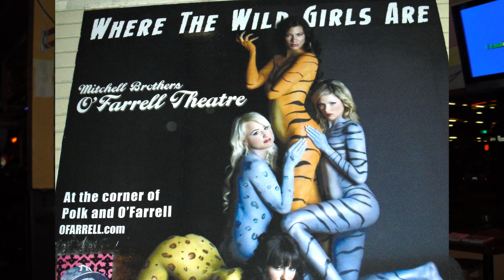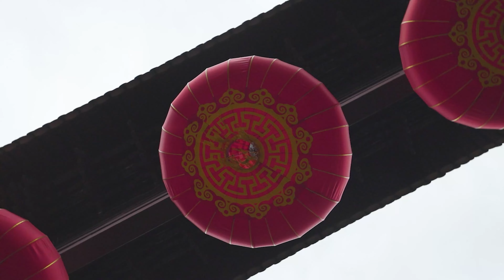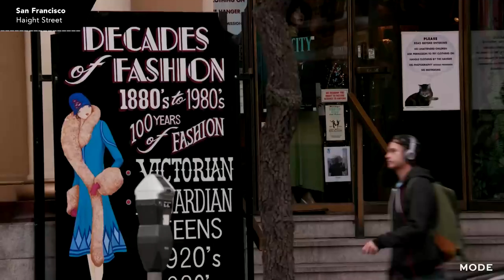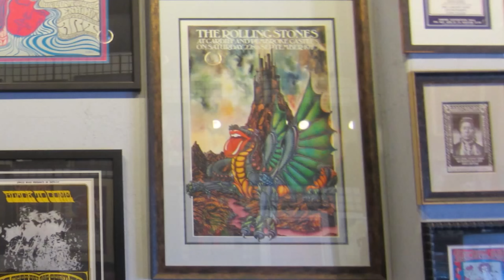US Road Trip 3.1: Good Trip or Bad Trip? Playing the Hippie Tourist in San Francisco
USA: Getting sidetracked from the Hippie trail to discover night and day gems. Good Trip or Bad Trip? Hippie Tourist in San Francisco! On our way to stunning Yosemite National Park, we stop over to get a feel of San Francisco, the world capital of the f-word: flower power, free-thinking, finance, and fun shopping. Of course, when you go there, don't miss dipping into famous China Town, nor taking a ride on the fabulous tramway tour.

Welcome to Trance Tan Dance, the channel for feeling good through nature and animals, travel, cross-culturality, and the contemplation of beauty.

I’m Gee, I’ve been a wellbeing consultant and traveller for 20 years and today I’m taking you … FAR AWAY!…The video you are about to view is part of a 3-month Odyssey from Independence Day in Los Angeles to full moon wolves in Yellowstone National Park.  You can take it as a one-off trip OR  you can go all the way,  hit the road with me and my team. This’ll be across amazing cities and landscapes of the United States.  Every step of the way, I will give you a taste of the place,  its people,  its ambiance,  and I'll offer you a guided reverie or Daydream, a deep relaxation or meditation with stunning sounds and images.

00:00 : intro
01:43 : Recall episode 2.1 and 2.2
01:57 : Watching the city from above
02:20: Remembering The Summer of Love and the Hippie movement
03:20 : The dark side drugs crime poverty
04:00 : the bright side nightlife, tram tour, China Town, The Streets of San Francisco, Russian Hill, Twin Peaks, Pier 45, Alcatraz,
06:45 : art and architecture and design
07:20 : shopping
08:10 :Bobo's restaurantSan Francisco
09:00 : Next is Yosemite National Park

Credits:
Free instrumental 60's  and 70's music by Dar Golan.
Waiting For Nothing by The Fisherman
Giant Leap by Topher Mohr and Alex Elena

Video extracts:
*Summer of Love - One Summer Dream
*The Streets of San Francisco - Edward Hume and Quinn Martin
*I'm a Vintage Clothing Dealer Behind the Seams★ Glam.com
*What’s Up Doc (1972) – Peter Bogdanovich
Images Pexels: Tyler Shores, Quintin Gellar, Mohamed Almari, Brett Sayles, Kehn Hermano, Felipe Alves, Enric Cruz Lopez, Lila Zahid, Adam Fackelman, Carl Weingarten, Pat Whelen, Félix Alejandro García Dávila
Images Pixabay: Asim Bashir, L. Pham, Life of Vids, mdreisch, Nick Murphy, Tyler Francis

1
Hippies in San Francisco
San Francisco
Trance Tan Dance
2
Yves
tram
hippie philosophy
Rainbow San Francisco
shopping in San Francisco
San Francisco Tramway tour
road trip
california road trip itinerary
california road trip vlog
california road trip ideas
california road trip - the pacific coast highway
San Francisco streetart
Bobo's restaurant
tramway tour san Francisco
english lesson ideas for advanced students